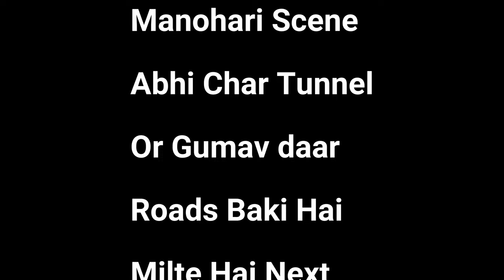Moga To Vaishno Devi by Road 4k Travel vlog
In this video, we'll be travelling from Moga to Vaishno Devi via Road 4k. This is a very scenic and interesting route, and we'll be documenting the journey in a vlog.

If you're interested in traveling to Vaishno Devi (or any other location in India for that matter), then be sure to check out this vlog! We'll be giving you a detailed account of everything that happened on our journey, from the planning stages to the final stages of arriving at our destination. We hope you enjoy watching our journey!
Dosto Ye bhi mera ek sapna tha
ki apni car drive karke vaishno devi jao
so aaj pura ho raha hai
thanks2everybody
thanks2everymind
thanks2everysoul
thanks2masterosho
thanks